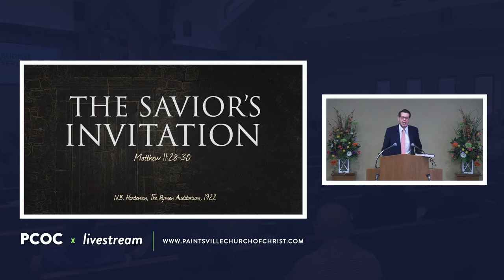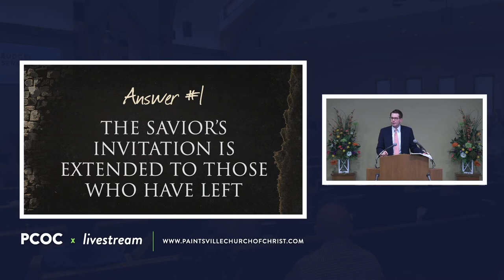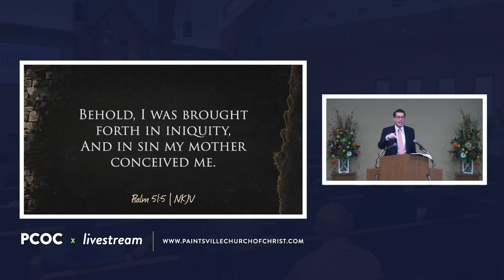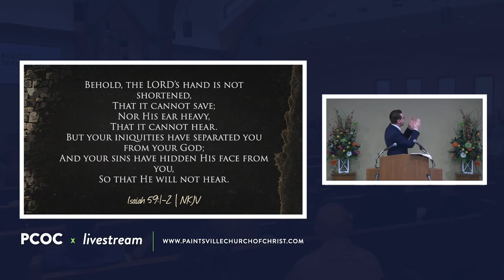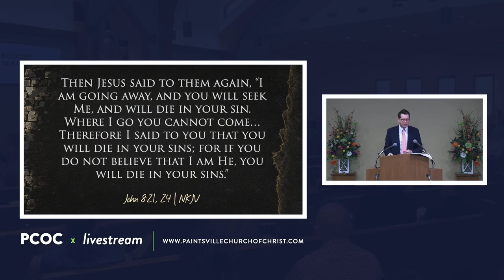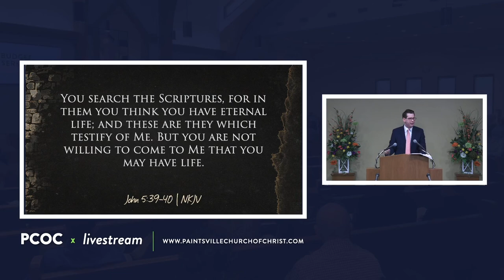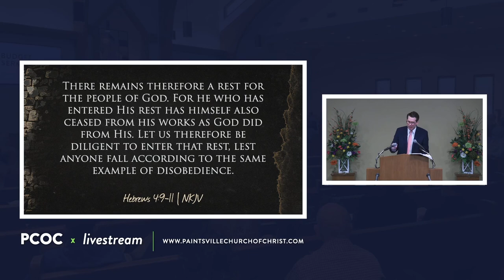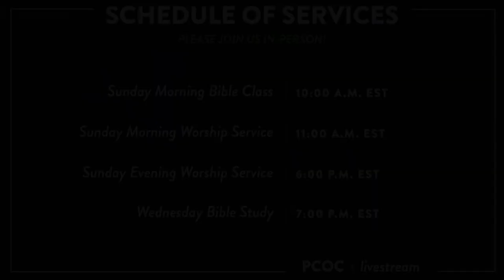Zach Collins | Great Sermons of the Past | The Savior's Invitation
Who is the Savior's invitation extended unto? Let's explore the this sermon, preached by N.B. Hardeman in 1922, and how it is applicable to our lives today.